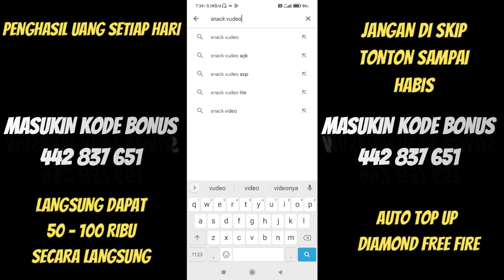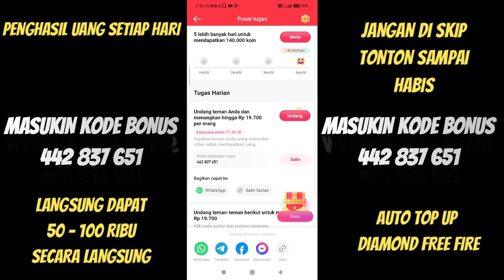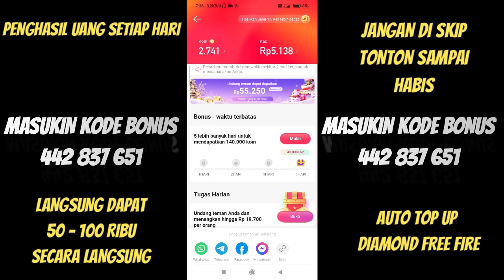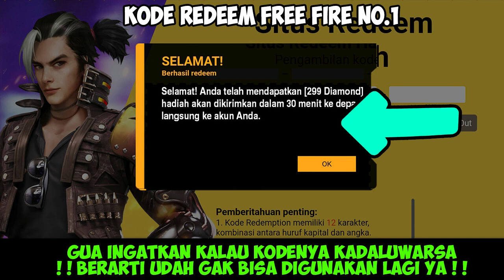KODE REDEEM FREE FIRE TERBARU 16 JULI 2023 HARI INI WORK